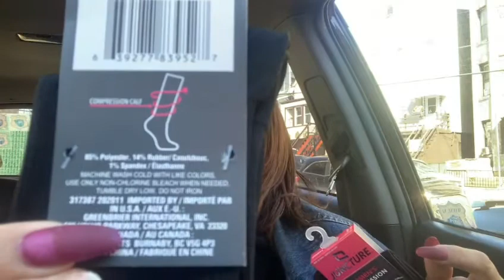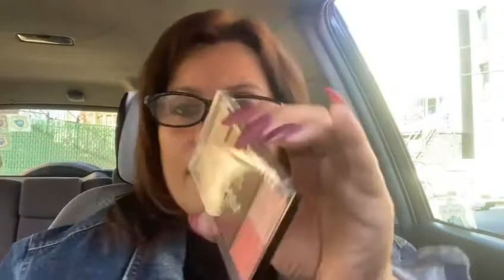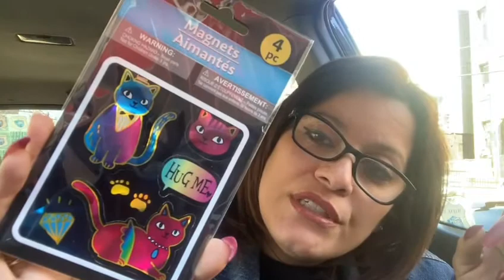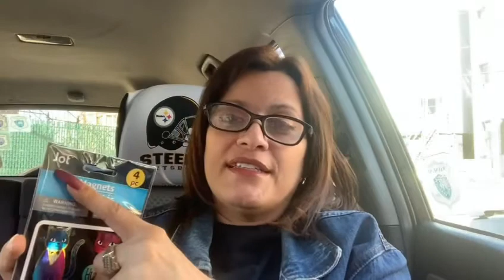Dollar Tree Car Haul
Hello!!! Welcome to my QueensLife Channel, I love Dollar Tree Hauls and Walkthroughs from all store plus i love doing Product reviews and Taste Testing and i like talking a lot! Mini Mukbang, Coupons, Vlogs, DIY, Thrifting, Scratch off Lottery, Unboxing mail that viewers want to send me and  Rants. Sit back and relax and enjoy and have a cup of Coffee or Tea or Juice and lets spend some time together. I also include my Family in some of my videos.
QUEENSLIFE
98 NORTH ST